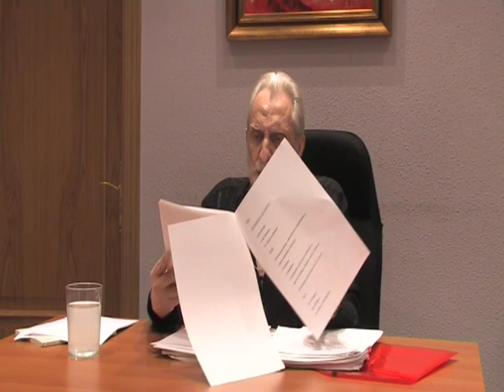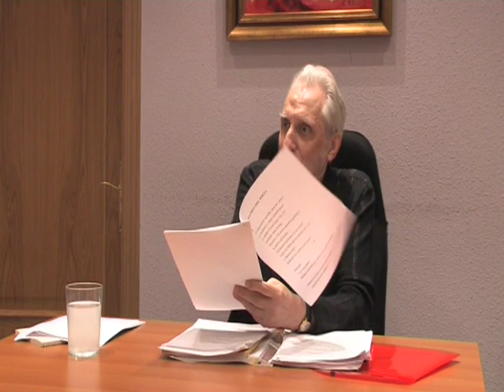RECITAL FIN DE TEMPORADA - 7 DE JULIO DE 2012 - ESCUELA DE POESÍA Y PSICOANÁLISIS GRUPO CERO